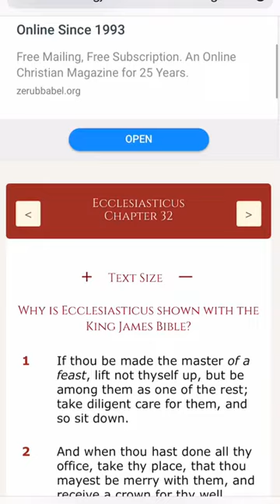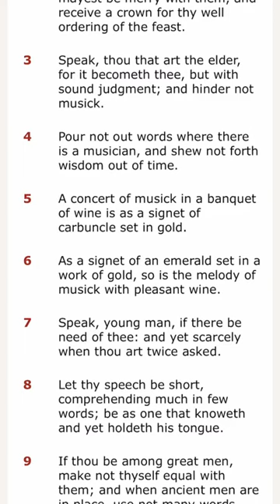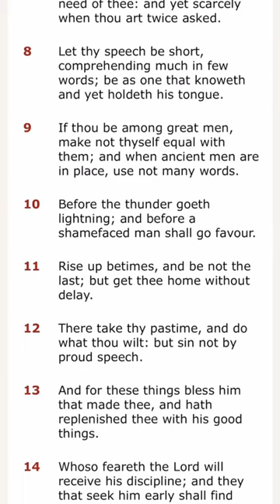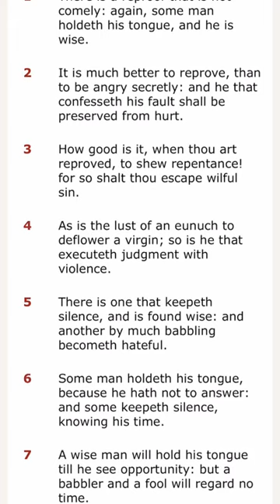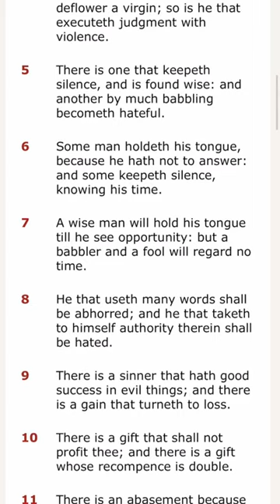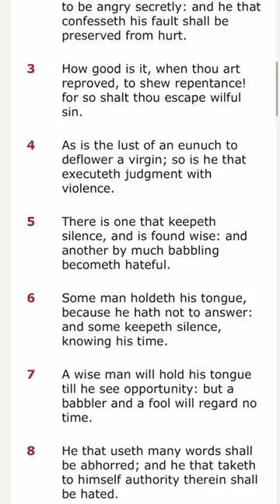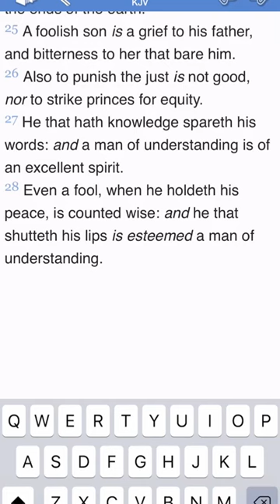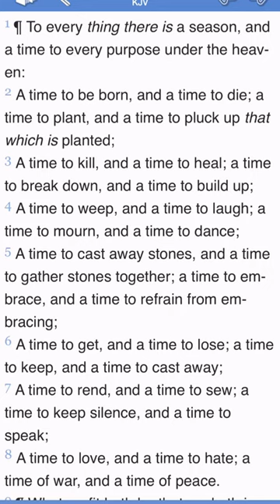Even a fool when he holdeth his tongue is counted wise (GMS Watch and Pray Ba)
GMS Watch and Pray Ba

Elder Gad